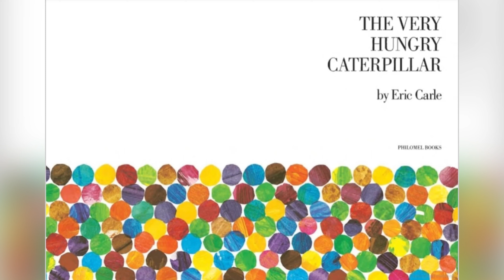The Very Hungry Caterpillar | Divine Nurture | Story Time | Animated Version